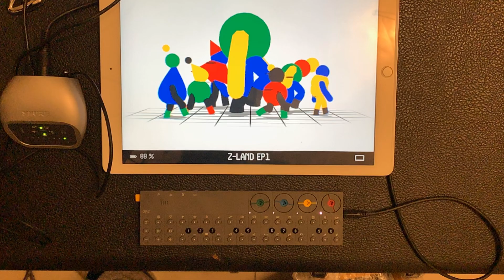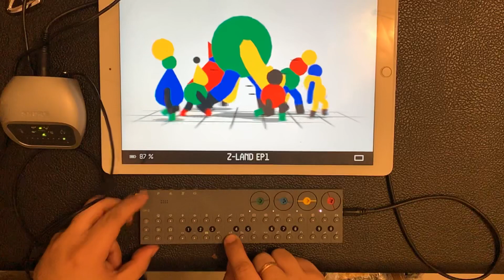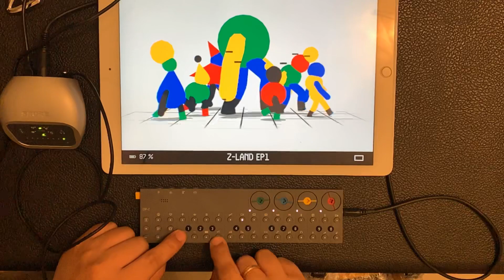Beat It-Michael Jackson Cover by Teenage Engineering OP Z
OP-Z into Shure MVI